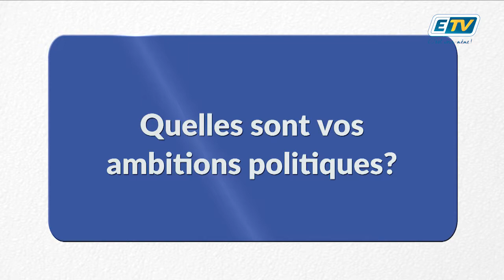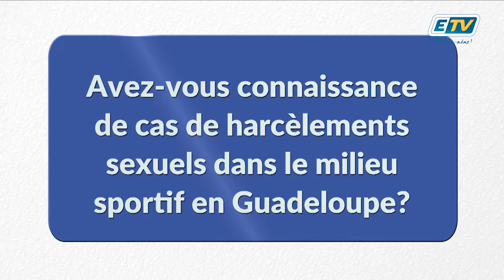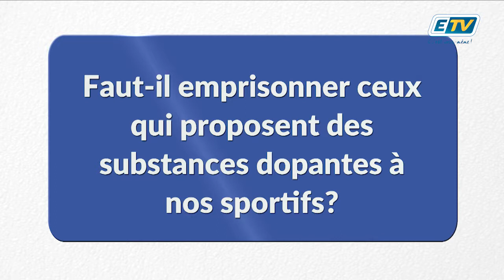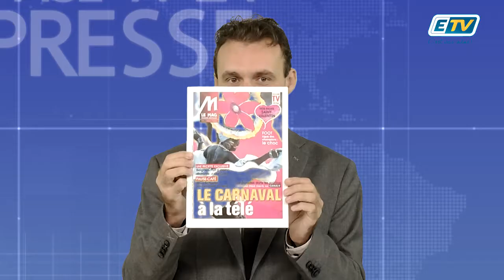Face à la Presse avec Monsieur Alain SOREZE (2éme partie)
Face à la Presse avec Monsieur Alain SOREZE Président du Comité régional olympique et sportif de Guadeloupe